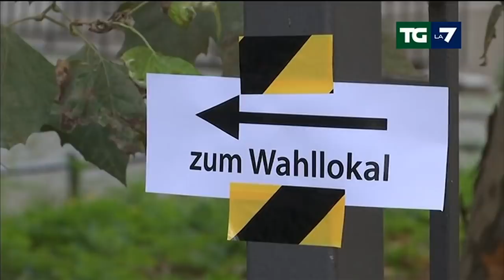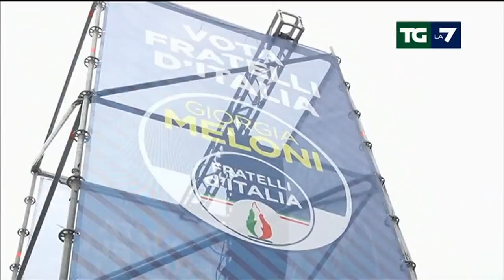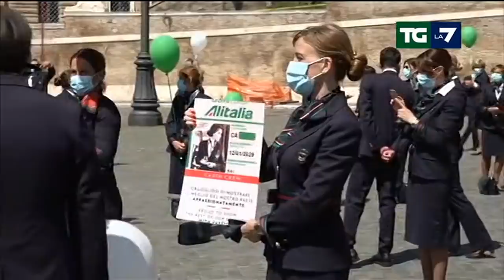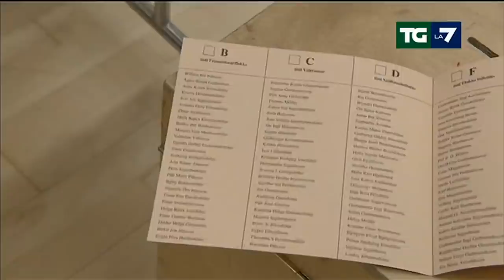Edizione delle ore 20.00 del 26/09/2021